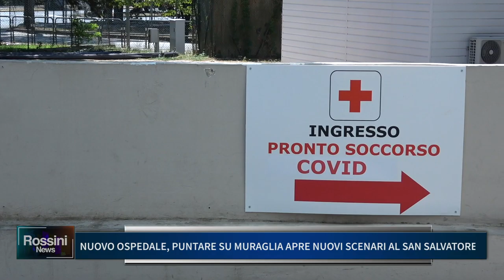NUOVO OSPEDALE, PUNTARE SU MURAGLIA APRE NUOVI SCENARI AL SAN SALVATORE